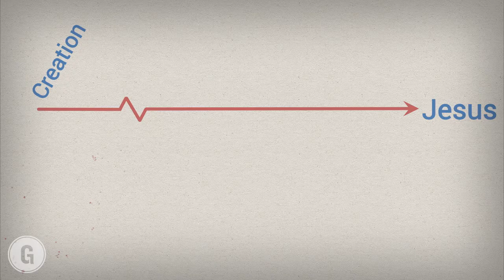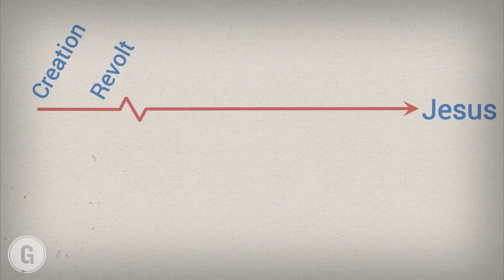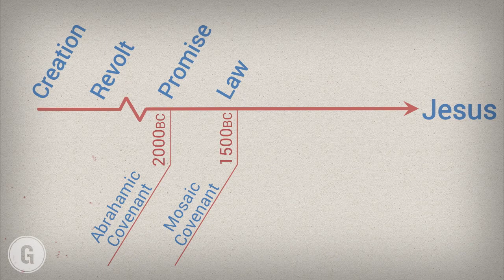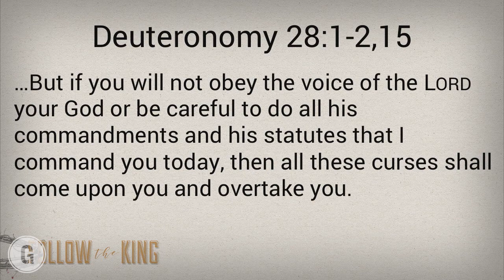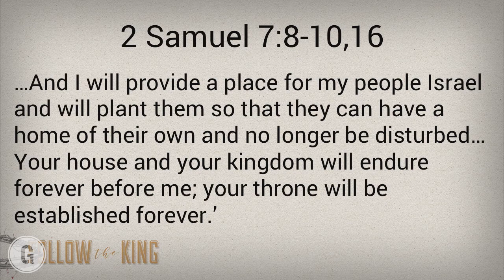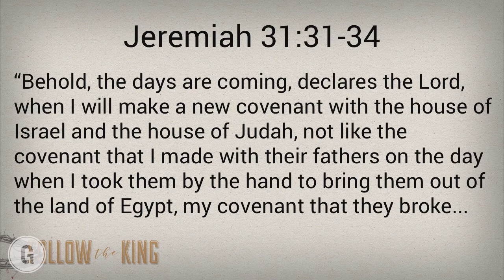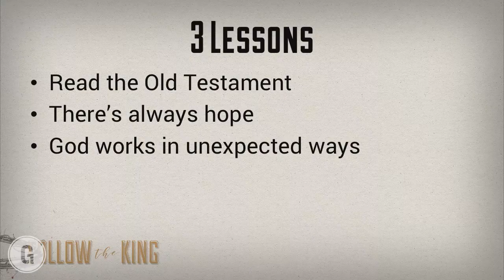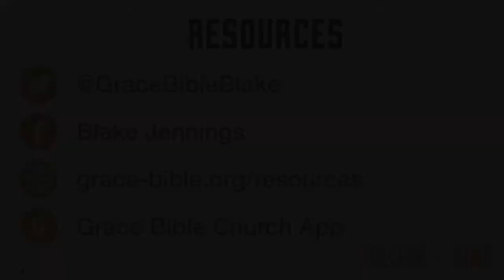The Coming of the King by Blake Jennings at Grace Bible Church at Southwood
Matthew's gospel presents Jesus as the One True King, the Sovereign over all. Will you follow Him, or will you give your allegiance to another? Will you follow Him, or will you choose to rule over your own life? He promises us fullness of life, a life that can be found in no other.
A sermon from Grace Bible Church in College Station, Texas given by Blake Jennings on the Southwood Campus.